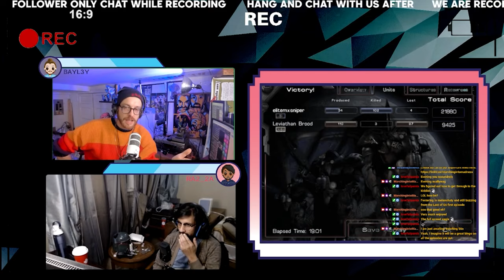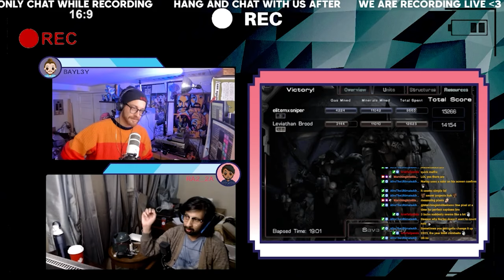Ep.94: A Strawberry Flavored 2023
The boys are back at it! We missed you and we missed the grind. You know we been at it - it ain't stopping any time soon.

This week Raza & Bayley come back at you with some not-so-exciting news about Justin Roiland and questions about la costra nostra. To kick it off, we also send on some inside baseball about how the sauce is made.

If you didn't hear in our recent drop of our movie club - Movie Madness - this show is still very much alive but just with a slight schedule adjustment.

That said, we want to assure that if we can do this full time, we'd love to crack off on the pod weekly.  Day jobs be real tho.

Thanks for keeping with the art. See you soon.

-- ABOUT MARCHING INTO MADNESS --

Marching into Madness leaves its trail across the internet with the (so-called) journalism experience of its’ hosts - Raza Malik & Bayley Nargang - to disseminate information at inhuman speeds.

We bring you true variety content in a spread of mediums. Join us as we march into madness so you don't have too.

-- DOWNLOAD ON SPOTIFY --

CHAPTERS

0:00 Intro
1:49 Welcome Back Chats & Insight on the Hustle
38:55 Ad break 1
39:34 Raza’s Roiland Update
51:42 Mobb Deep
1:08:40 Ad break 2
1:09:32 Outro Talks - Tweet of the Week - Movie Madness Promo

Same Ish, Different Day Live Streams Mondays @ 7 PM

Antique Roadshow 2.0 Tuesdays @ 11 AM

Gaming Live Streams on Fridays @ 9 PM

-- SOCIALS --

-- GRAPHICS SUPPORT --

Thank you so very much for watching and even reading this far.

| Marching into Madness | Ep.94: A Strawberry Flavored 2023 | Same Ish, Different Day |